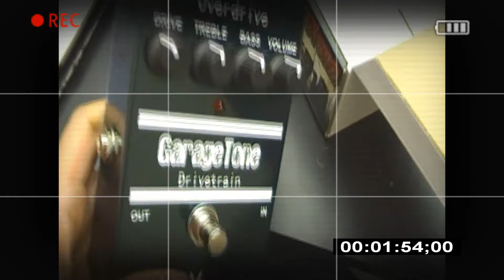GarageTone 이펙터 Drivetrain Overdrive